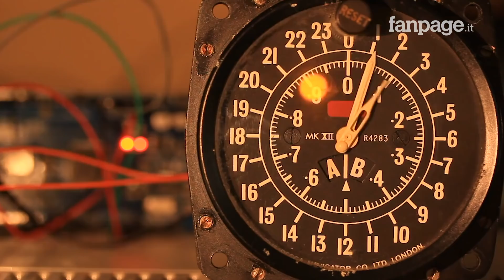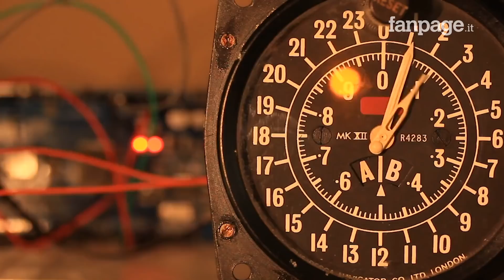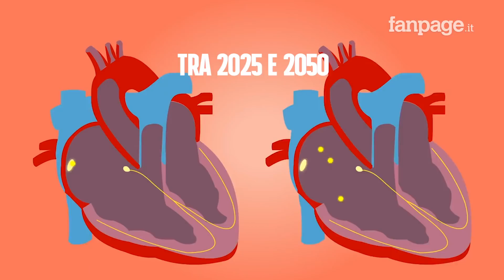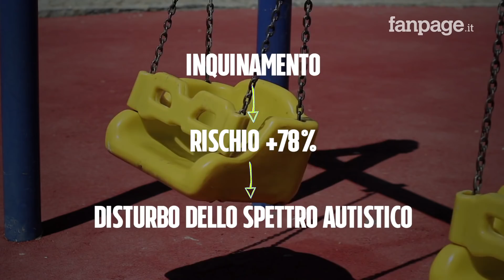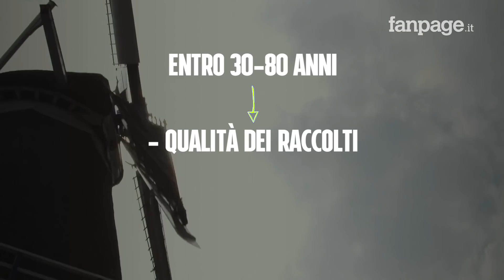Così i cambiamenti climatici fanno ammalare i bambini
I cambiamenti climatici stanno influenzando la salute dei bambini: cancro, asma, diabete di tipo 2, disturbi alla memoria e problemi allo sviluppo, sono solo alcune delle conseguenze dell'inquinamento che modifica il clima della nostra Terra.
di Zeina Ayache